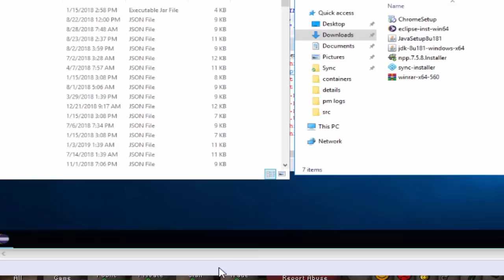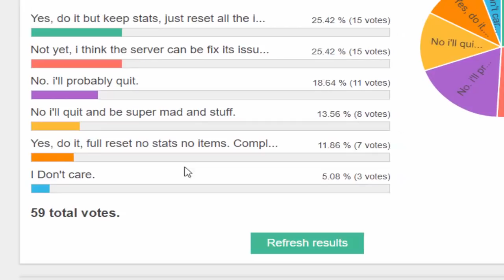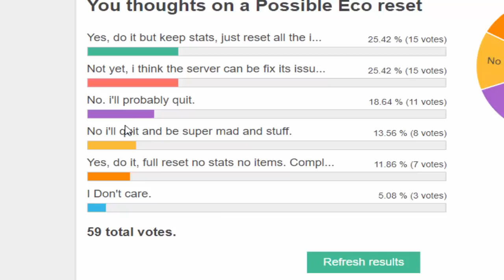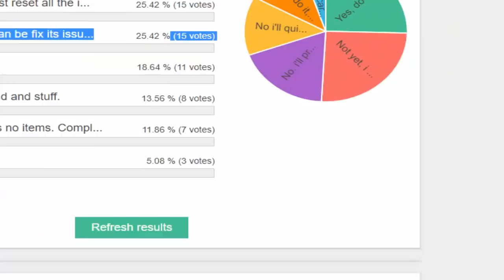[Revival] Rambling about the status of Revival and the future.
poll